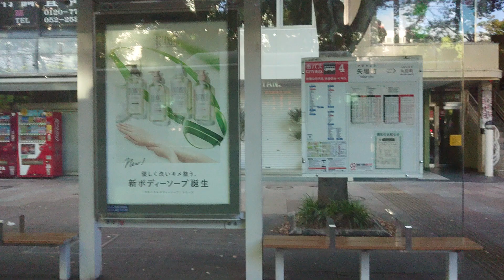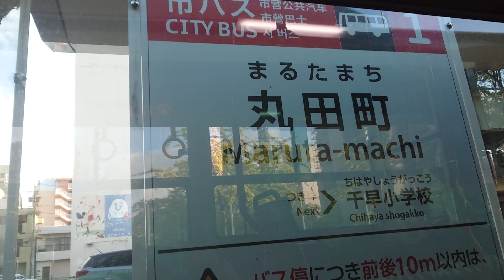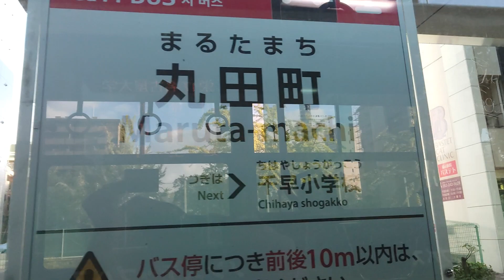名古屋市交通局市バスｌＳＵＺＵ自動車ＮＳ３９９前画展望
動画投稿フルハイビジョン原則として撮影機材ＳＯＮＹＸＰＲｌＡスマホですみなさまお知らせがあります市バスファンの人はよろしくお願いいたします僕の１億チャンネル登録よろしくお願いいたします僕の１億再生回数よろしくお願いいたしますぜひ見てくださいよろしくお願いいたします